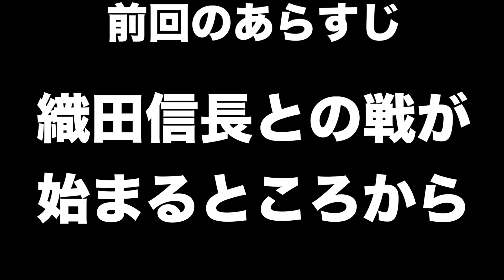【信長の野望大志PK】長宗我部元親＃１２ 毛利家を倒し、後方の憂いを排除せよ！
近畿の信長とまともに戦うためには、毛利家を滅ぼすことが重要です！
なんだかんだ戦線が一番広いのが毛利家ですからね・・・。